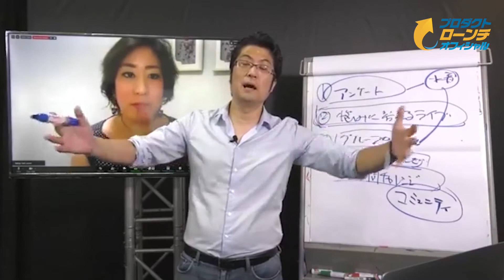『 ローンチのパワー!! 』 ｜ 池田秀樹